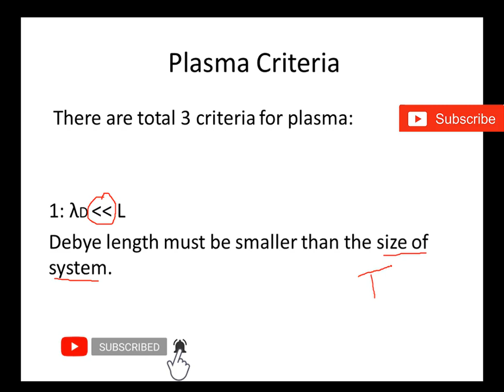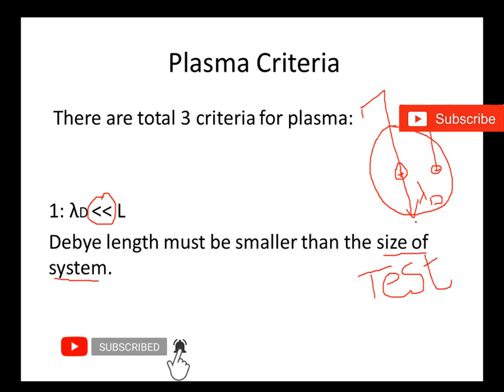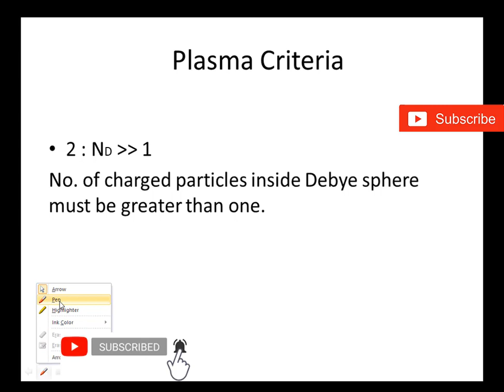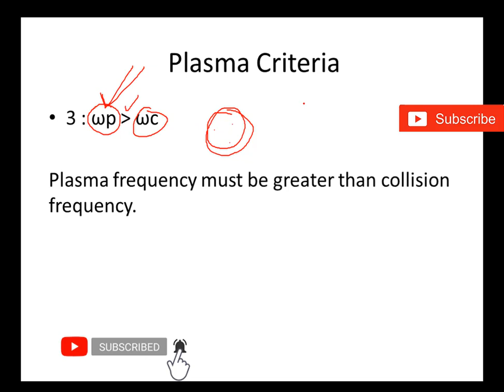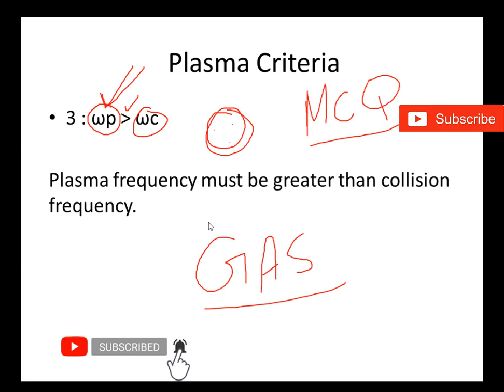Plasma Criteria|Plasma and Debye frequency|Debye length|Collision frequency|Plasma Physics Mcqs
I am Bilal, Student of MSc Physics.

Very special Welcome to you on my Channel. I'm glad you are here. In this channel you will get all of interesting Lectures regarding Physics. I will upload all of Lectures in the different types of field of Physics.
I deliver Lectures in a very easy way. Good luck to all of you and have a happy learning.
./Links\.